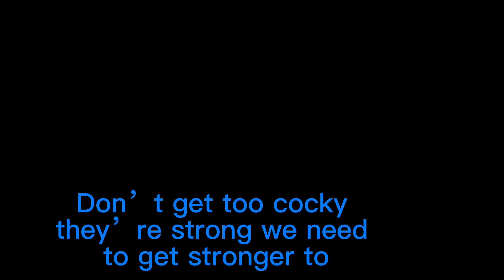Naruto and Sasuke